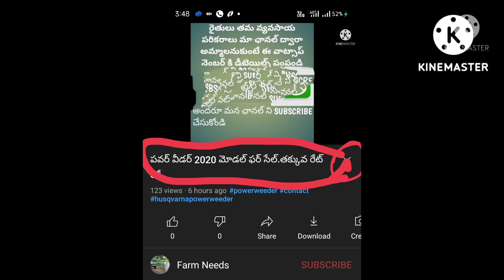సోనాలిక 740 DI ఫర్ సేల్ | Sonalika 740 DI